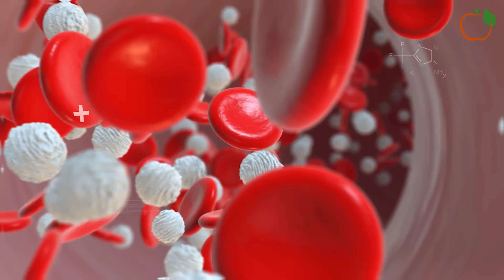Never Eat These 6 White Foods If You Have Diabetes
Managing diabetes requires mindful eating, and certain foods can have a significant impact on your blood sugar levels. In this video, we identify the 6 white foods you should avoid if you have diabetes. Learn why these common foods can be harmful and discover healthier alternatives to keep your blood sugar stable. Whether you're newly diagnosed or looking to refine your diet, this video offers essential tips for better diabetes management. Tune in to make informed food choices and take control of your health!